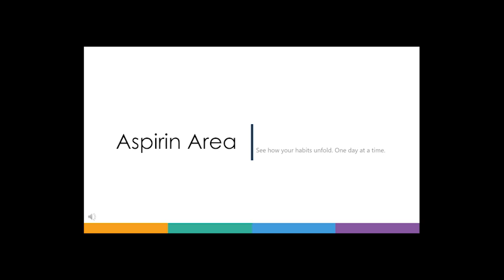[Assassins Creed] eps 6 Vox Populi Karl Marx..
1. Extract Trouble Maker
2. Defend Marx

Terimakasih